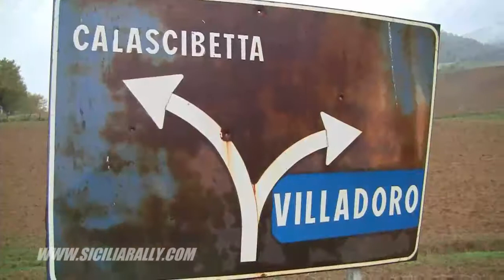Mazza - Miceli al 6° Enna Ronde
Pietro Mazza ed Angelo Miceli impegnati nel quarto passaggio del 6° Enna Ronde.